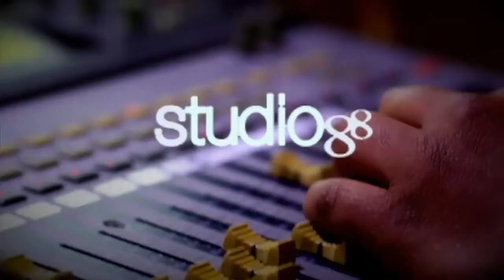Conociendo a Charys Melo - El Gusto de las 12